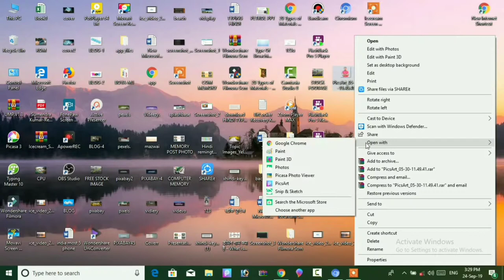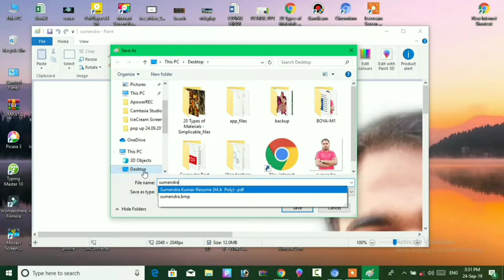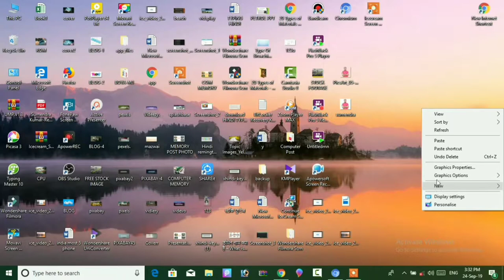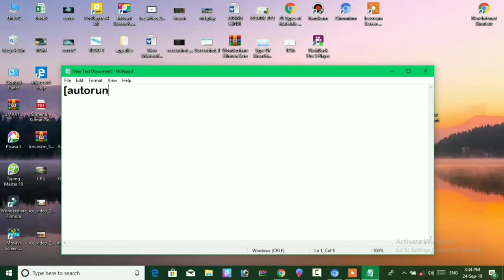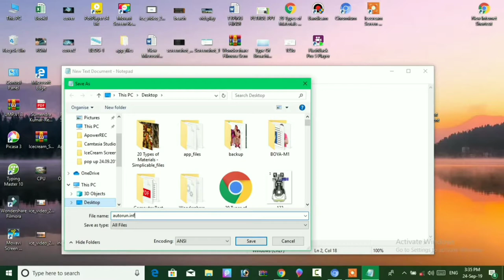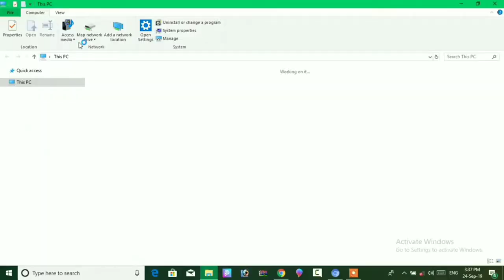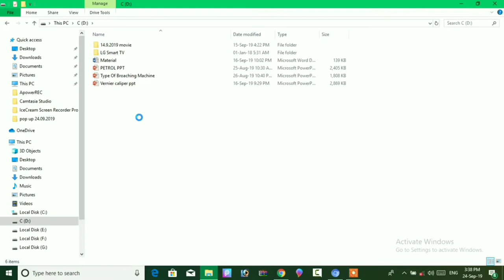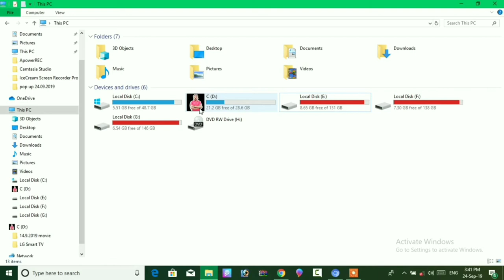How to set your photo on pendrive USB | how to change pandrive icon in computer | Storage device pc